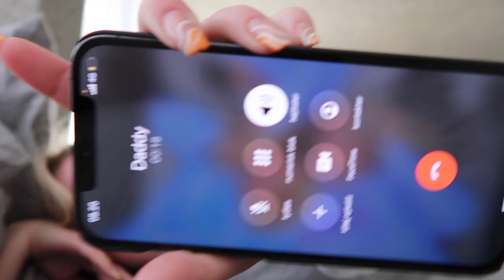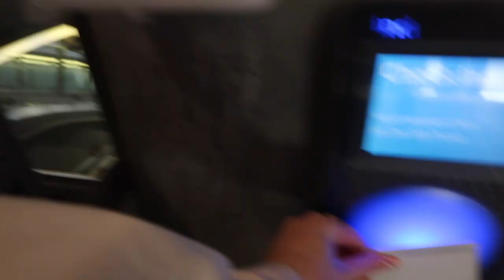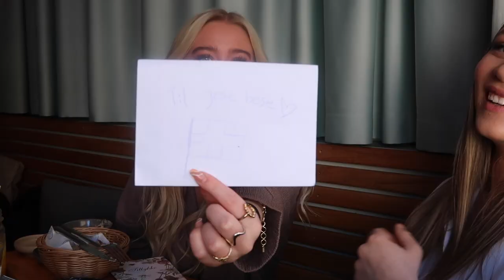SOPHIA OVERRASKER MIG EN HEL DAG!!!! Min fødselsdags vlog 2022